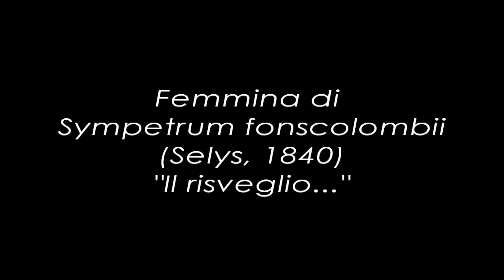Il risveglio...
Sympetrum fonscolombii ♀ (Sélys, 1840) (Odonata - Libellulidae)
Canon 7D e 180mm macro su treppiede in luce naturale.